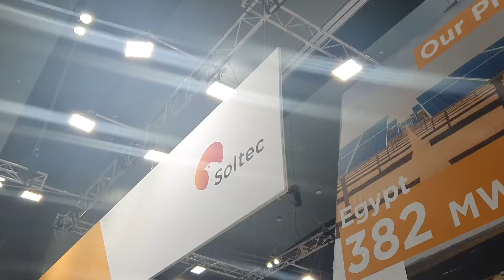Soltec 2019 All Energy Australia Conference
Solar Farm tracking rack